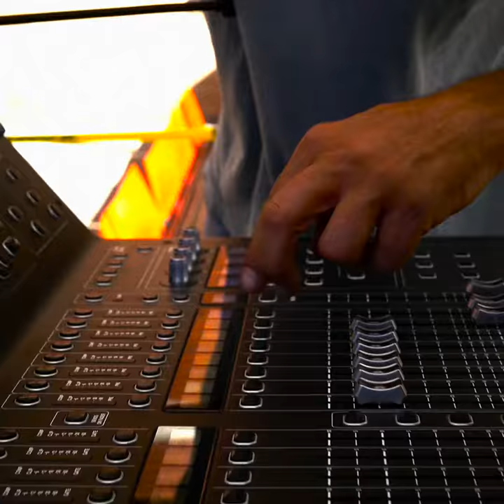Deschutes Brewery - Street Pub (Bands)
Client: Deschutes Brewery

Written/Directed: Crime & Partners

Shot/Edited: Flick Five Productions